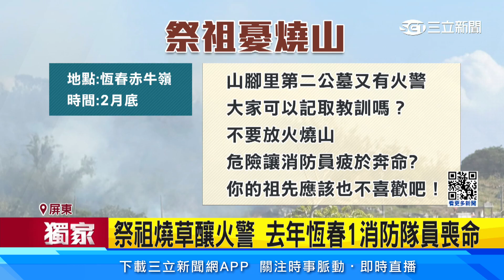祭祖傳火警！恆春居民PO文籲別再放火燒山│94看新聞